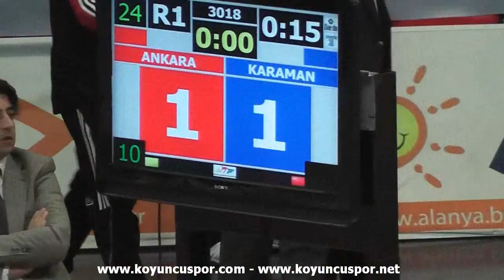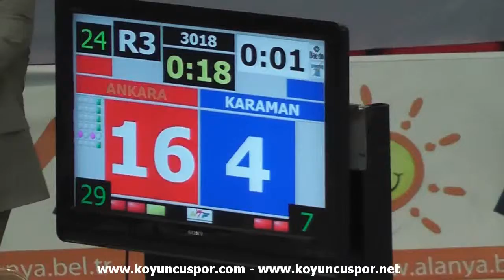54kg Erdal Aldemir - Ali Dikbas (2013 Turkish Senyor TKD Championships)